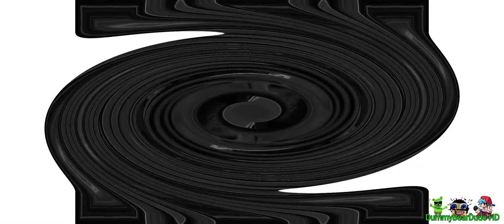Preview 2 Avengers Endgame Effects (Preview 2 Effects)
Discord Dummy Bear Dude#4509
Gift By: @Jimmyhogs @iiPLVM2935 @MilonDoge
Request By: No One
Source By: @Jimmyhogs3-